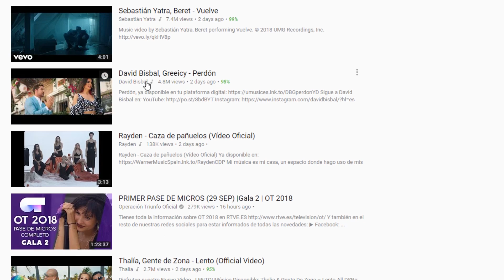RUBIUS HA VUELTO PERO ALGO VA MAL...